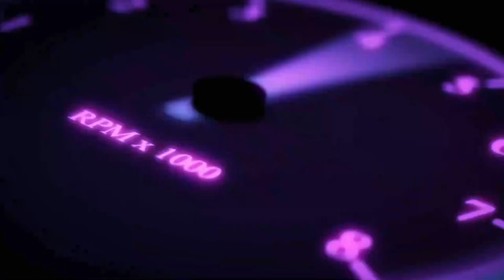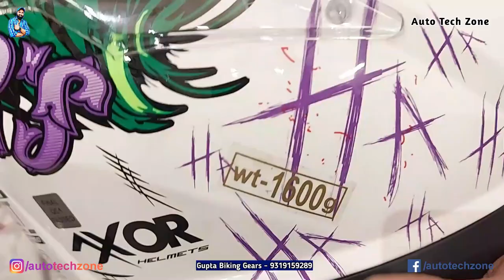Axor DC Joker, Axor retro jet, THH half face, Bell qualifier, MT viale SV helmet with Dual Visor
Shop - Gupta Biking Gears

Conract person -
Mr Uttkarsha

Address -

Gupta Biking Gears
Metro Pillar Number 202, 58,
Satyam Enclave, Near Rajbagh, Main,
Grand Trunk Rd, Sahibabad,